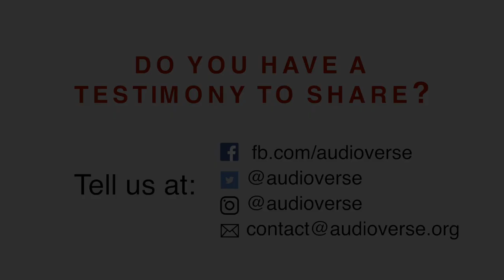GYC Phoenix 2017 - Anthony Baca, Atheist converts to Adventist, and is blessed by AudioVerse!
Anthony Baca became a Seventh-day Adventist, but had many questions about the different doctrines from health message to prophecy. He was able to fill in the gaps by listening to AudioVerse!

Consider partnering with AudioVerse by making a financial contribution.  Your gift will ensure that the resources from this ministry can remain free and accessible to as many as possible.